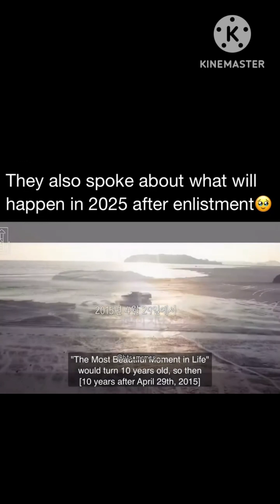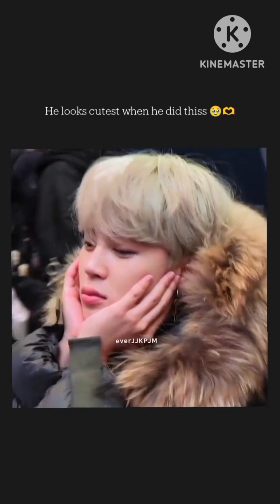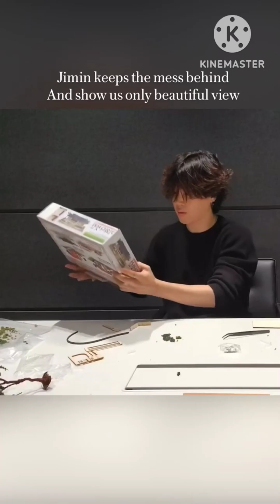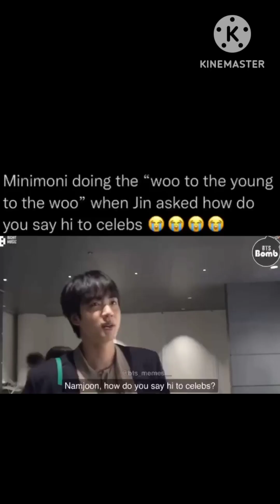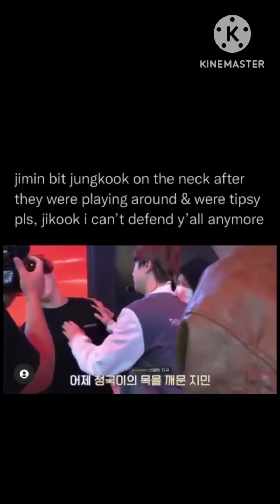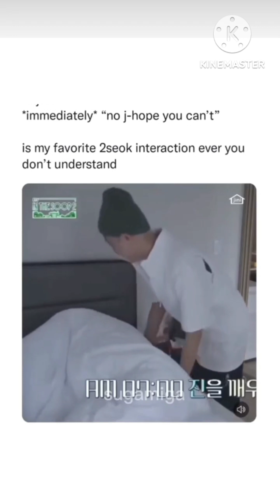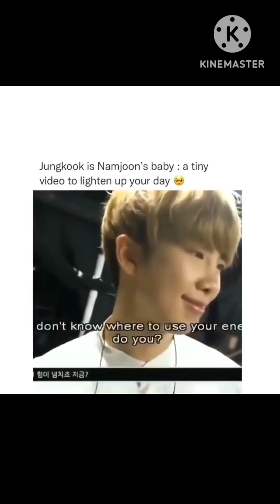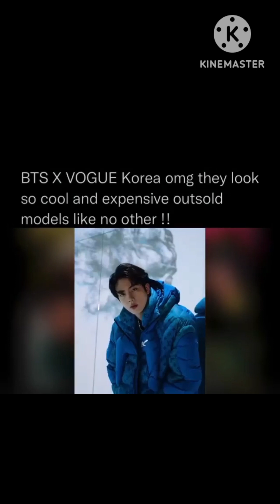BTS talking about what will happen in 2025 after enlistment 🥺bts army#2025#forever 💜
Your appreciation is our strength and thanks for visiting once again.